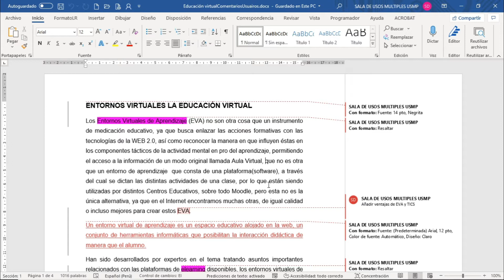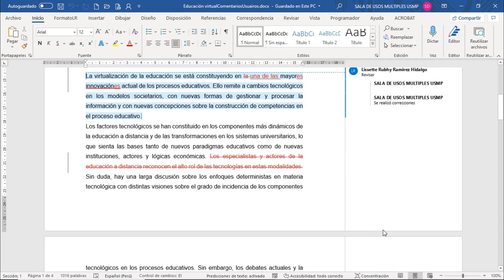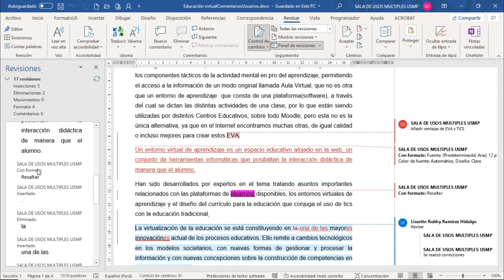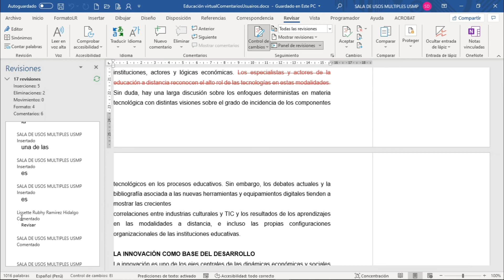Word 365 (I): Sesión 14.18 - Revisar resumen marcas revisión